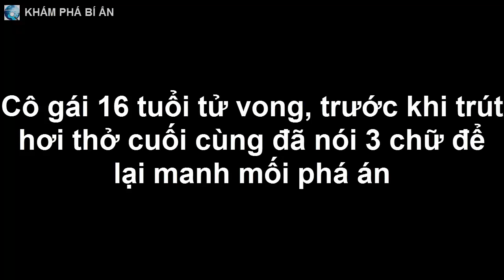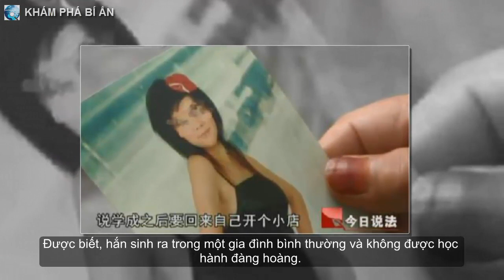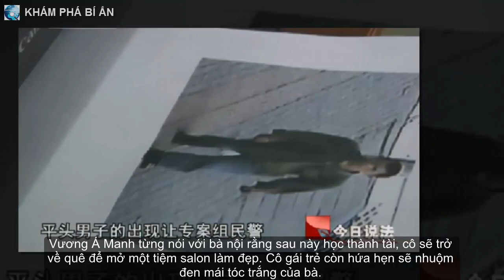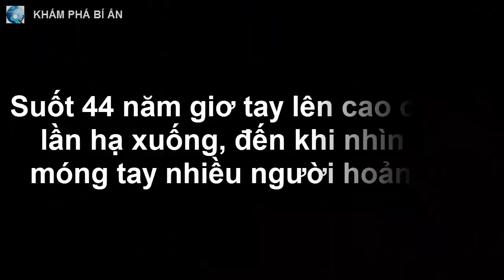Cô gái 16 tuổi t ử v o n g, trước khi trút hơi thở cuối cùng đã nói 3 chữ để lại manh mối phá án